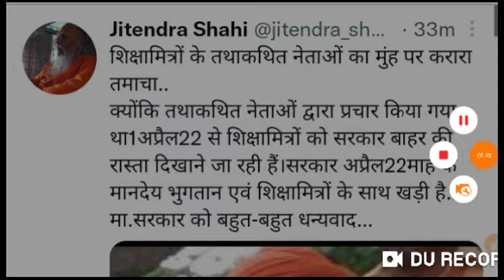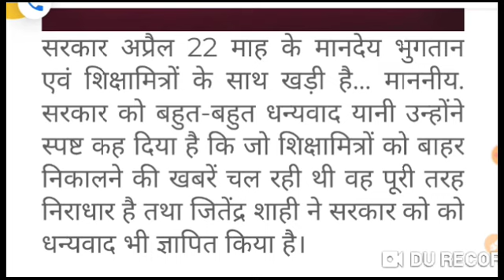SHIKSHA MITRA LATEST NEWS TODAY 2021,hiksha mitra 2021 today news,mandey shiksha mitra 2021 new